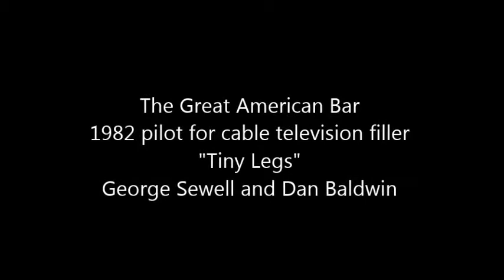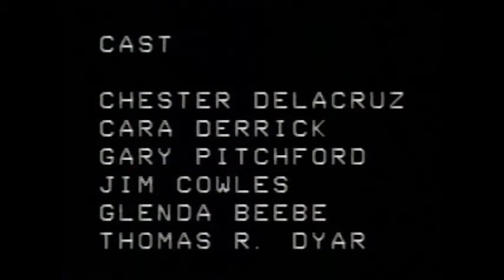Tiny legs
In 1982 Dan Baldwin and George Sewell created a trio of short "bar jokes" as a pilot for the then mushrooming cable television industry.  The Great American Bar were brief vignettes to round off a half-hour or hour cable offering.  Taped in Shreveport, Louisiana.  The old video has been salvaged, so to speak, and a couple of the episodes are again seeing the light of day with YouTube.